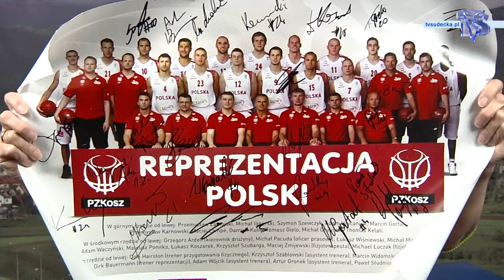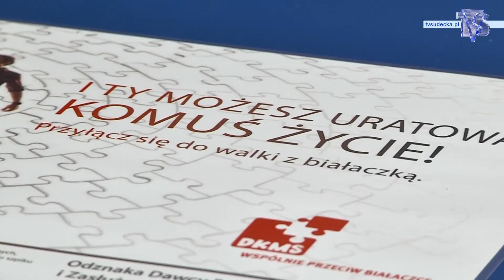170 WOLONTARIUSZY BĘDZIE KWESTOWAĆ W BIELAWIE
9 stycznia w bielawskim Sztabie Wielkiej Orkiestry Świątecznej Pomocy odbyło się zebranie wszystkich wolontariuszy. Z roku na rok coraz większa liczba mieszkańców angażuje się w niesienie pomocy innym.